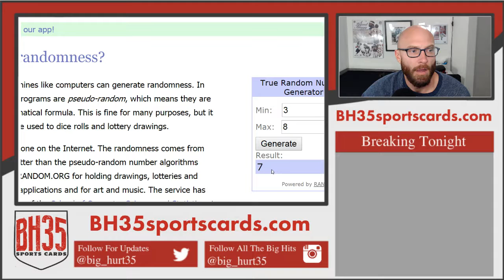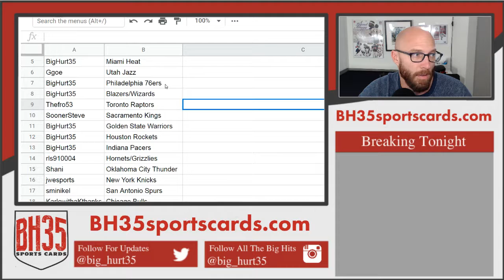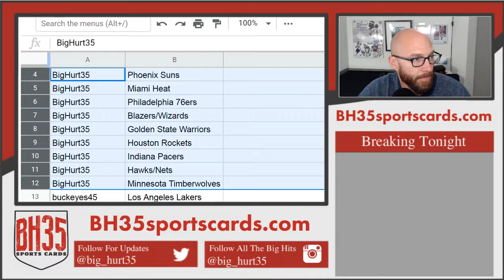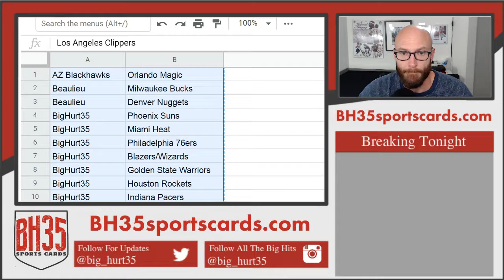Team Draw For 2016/17 Panini Donruss Optic Basketball | 6 Box 1/2 Case Break Random Teams